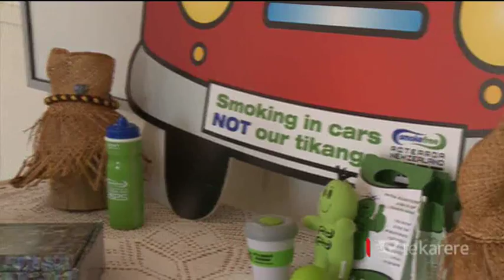Campaign to stub cigarettes out of cars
A campaign to ban smoking in cars has gained community support in northland as well as support from the  Māori Party. A petition with  2000 signatures has been received by Marama Fox. Community health workers say if counties like England can do it why can’t NZ?